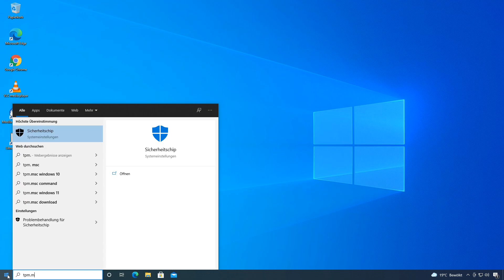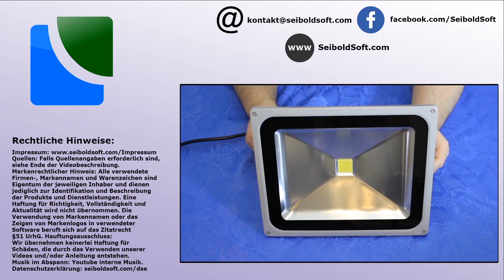Ist TPM aktiv? [REUPLOAD]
UNS UNTERSTÜTZEN:
Windows 10 kaufen: *
Windows 7 kaufen: *
Windows XP kaufen: *

IN DIESEM VIDEO:
Zeigen wir euch, wie Ihr herausfinden könnt, ob TPM bei euch aktiv ist oder nicht.